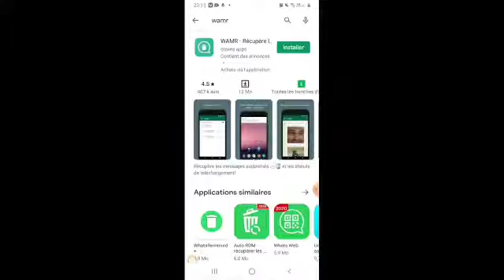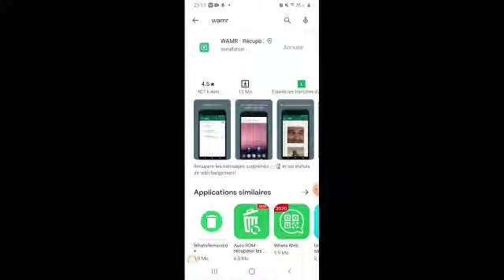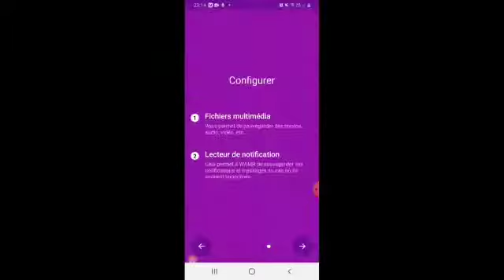Koman ou kapab li tout mesaj siprime sou watsap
Koman ou ka rekipere mesaj watsap ap wamr📱📱 sou telefon ou